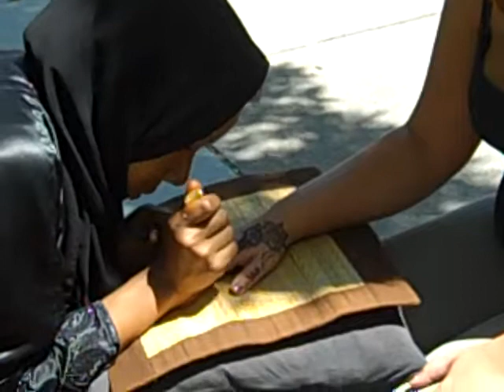tatoochico081509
TAMPTATOO IN CHICO,CALIFORNIA 2009